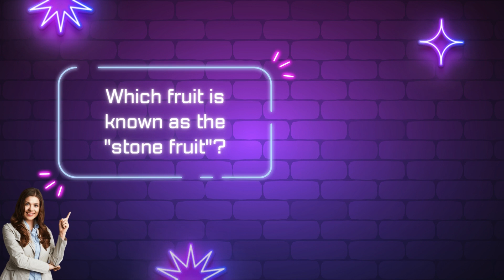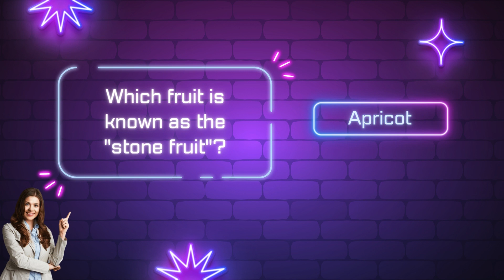How much do you know about fruits? | Fruits competition challenge-3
How good is your knowledge about fruits? Let's see if you can guess the correct answer in this fun game! enjoy!
Challenge your mind!!